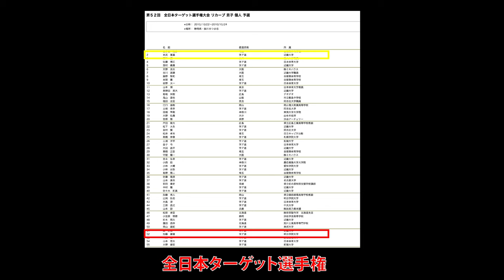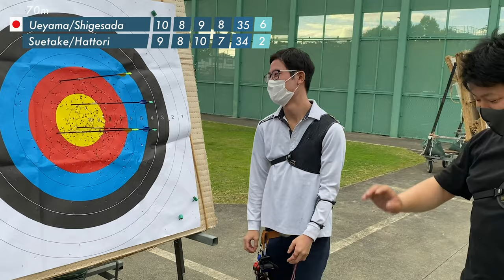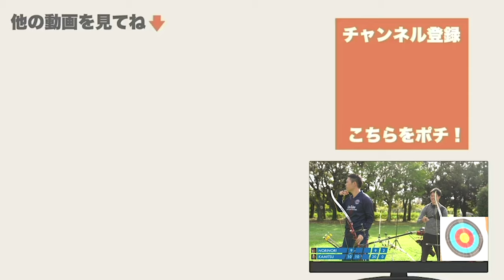「上重ペアvsDynastyチーム」日本代表とエキシビジョンマッチ アーチェリー 上山友裕選手 重定知佳選手 世界チャンピオン パラリンピックArchery worldChampion 末武コーチ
アカウント:@summershoot20
アカウント:summer_shoot20
アカウント:@summershoot20

　　　　　　　　　　てるてる
　　　　　　　　　　かみつ

TKC                    @UNITKCUNI
てる　　　　　　@Terukawaaa
かみつ　　　　　@kamitsu1106 ‏

959-1241
新潟県燕市小高6245-1
ダイナスティー　加藤